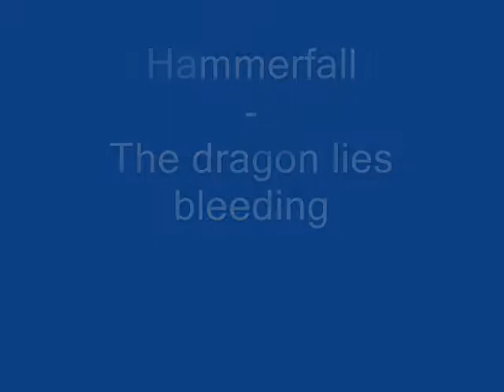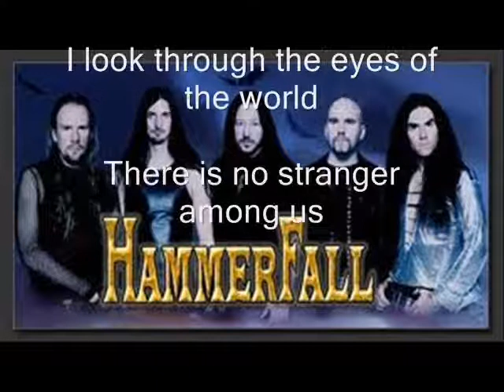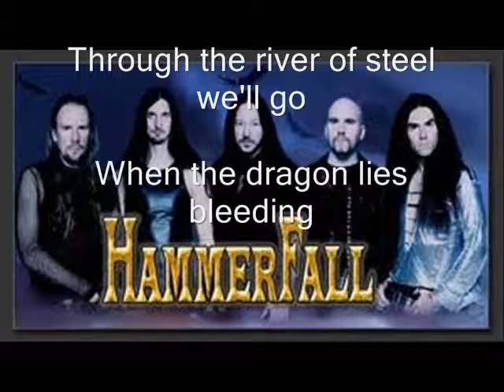Hammerfall - The Dragon Lies Bleeding Lyrics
Video I made for Hammerfall - The dragon lies bleeding

My first movie ever made, don't forget to rate and comment!!